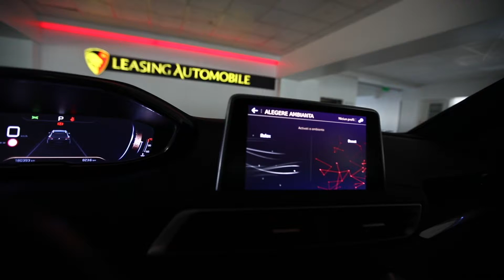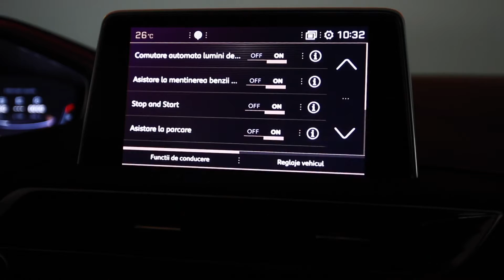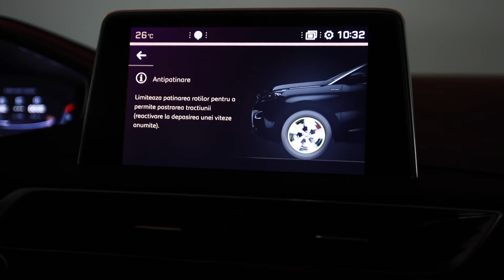Peugeot 5008 7Locuri 2019 GT-LINE cod 6431 Pret.19.490 (23.193) Euro.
Vin: VF3MCYHZRKL017631
Marca: PEUGEOT
Model: 5008
Versiune: GT-LINE
Provenienta: Italia
Culoare: ALBASTRU
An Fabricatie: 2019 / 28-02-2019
Cilindree: 1499 cm3
Putere: 96 KW (130)cp
Masa neta Proprie: 1430 kg
Caroserie: SUV
Transmisie: Automata
Combustibil: Motorina
Tractiune: Fata
Euro 6.Pret.19.490 (23.193) Euro.